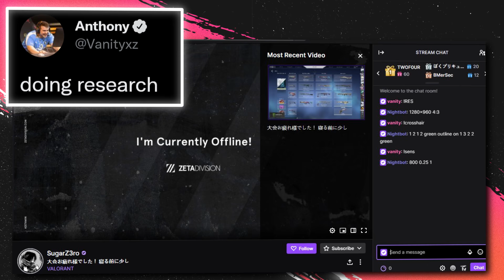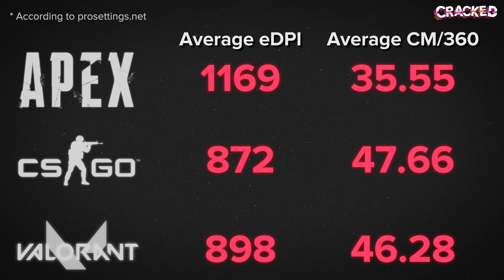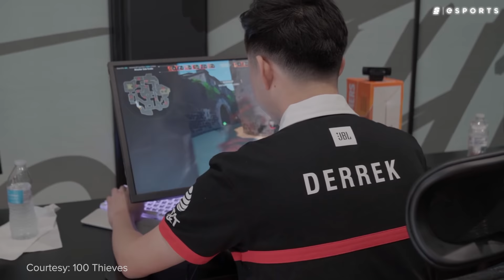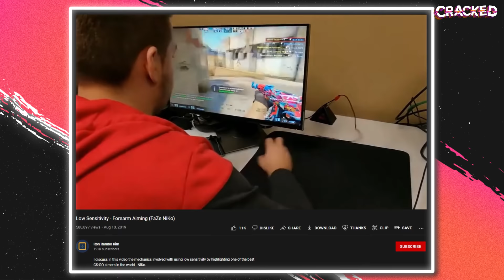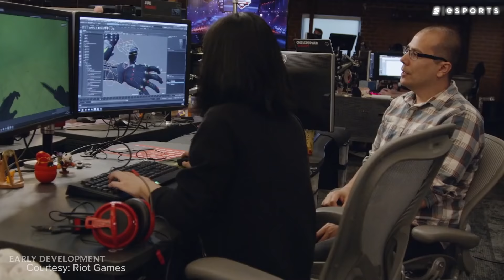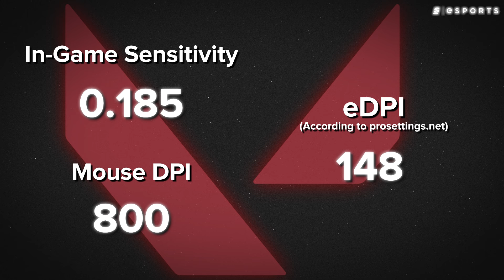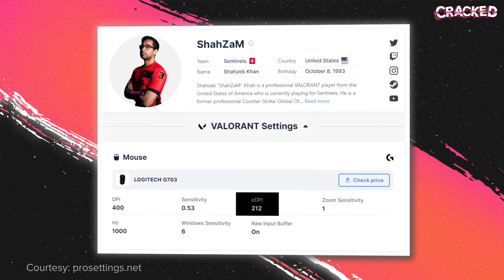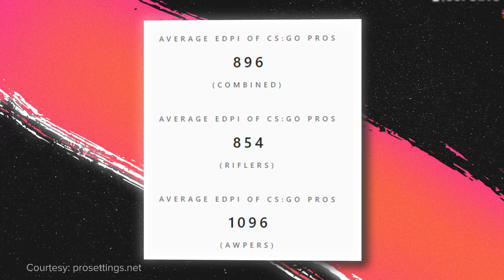Will Low Sensitivity Make You A Better Player?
There’s nothing quite as important as sensitivity.

But there are essentially two types of players in the FPS world. There are those who play with high sens and others who play with low sens.

Some high sensitivity superstars have made a name for themselves because of their freakish flicks and snappy spraydowns. While others have managed to crack the code of popping heads with some of the lowest sensitivities in esports.

On this week’s episode we’re taking a look at some of the best players to ever play on low sens. Why do they do it, how do they do it, and are they holding themselves back by playing on such a sluggish sensitivity?

Hosted by: Dimitri Pascaluta (@DPascaluta) and Colten Gowan (@TheOnlyZoltan)
Edited by: Colten Gowan (@TheOnlyZoltan)
Produced by: Keith Capstick (@KeithCapstick) & Niall McCrossan (@niallmccrossan)
Thumbnail by: William O'Keefe (@MagooMagoof)
Production Assistance by: Jason Lo (@JasonLobsterr)